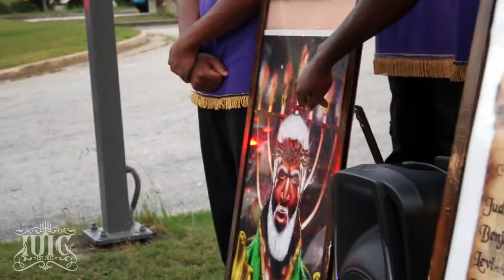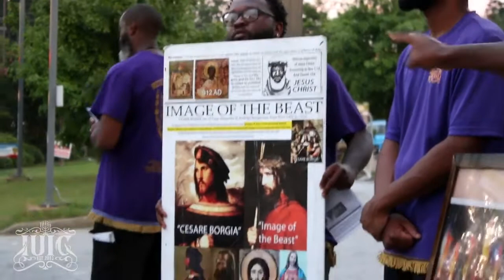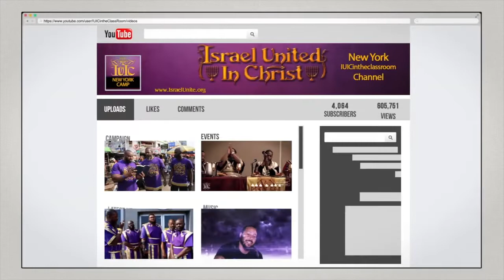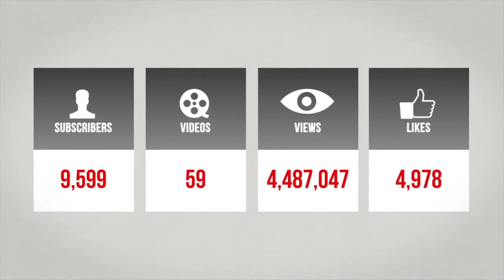A Brother Awakes to the Lies of White Jesus Hanging On His Neck!!